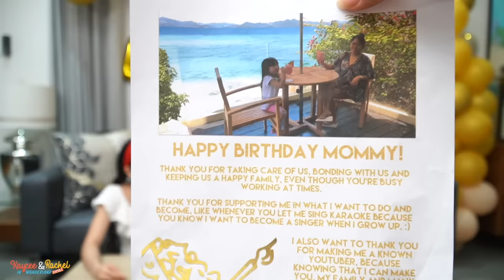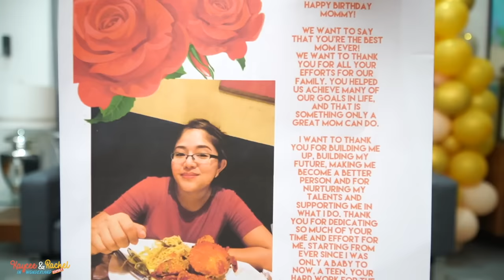MOMMY RAIN'S 40TH BIRTHDAY | KAYCEE & RACHEL in WONDERLAND FAMILY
This video is Mommy Rain's celebration for her 40th birthday with the whole family! Life is indeed precious! enjoy every moment of it!

International shipping will be available soon!